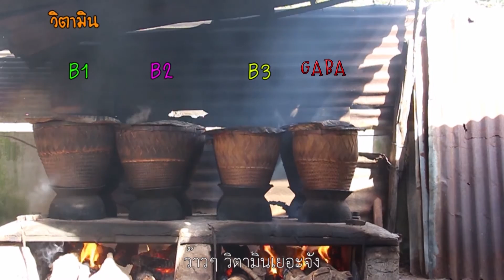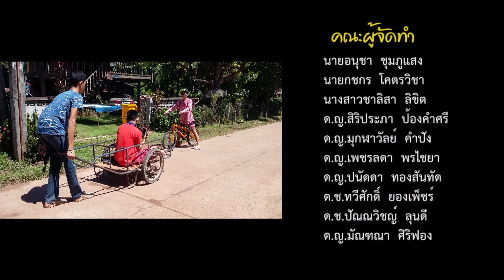กบจูเนียร์ปี 7 : ผลงานที่เข้าประกวด ภาคอีสาน | ข้าวเรา...เก๋านะ ร.ร.มัธยมวาริชภูมิ จ.สกลนคร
ผลงานที่เข้าประกวด ภาคอีสาน | ข้าวเรา เก๋านะ ร.ร.มัธยมวาริชภูมิ จ.สกลนคร

ติดตามชม กบนอกกะลา ทุกวันศุกร์ 20.30 น. ทางช่อง 9 โมเดิร์นไนน์ทีวี